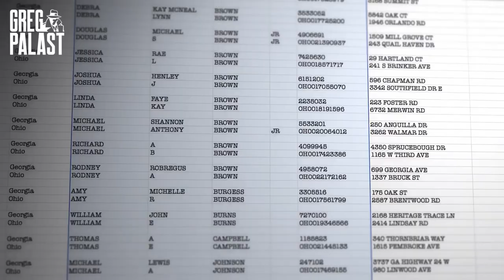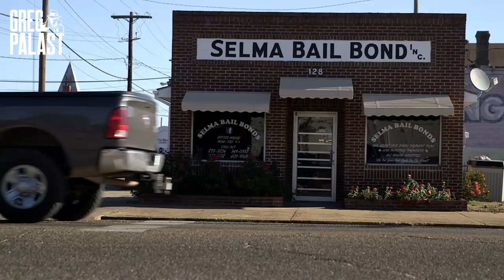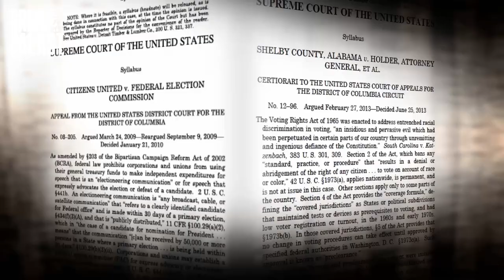Paul Singer funded the SCOTUS case that gutted the Voting Rights Act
Paul Singer funded the SCOTUS case that gutted the Voting Rights Act — his fishing buddy,  Justice Samuel Alito, was the surprise deciding vote.

The media missed the big one in the story about how Paul “The Vulture” Singer hooked Justice Alito. Singer’s big case, in which he invested millions, was Shelby v. Holder. Alito was the surprise deciding vote that destroyed the Voting Rights Act, Singer’s priority, key to GOP power.

Excerpt from Greg Palast's film, The Best Democracy Money Can Buy.